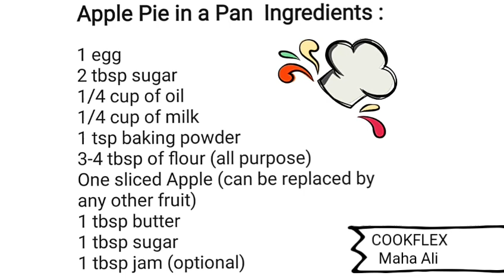كيكه سريعه فى المقلاه في عشر دقائق لو جربتوها بتدمنوها من سهولتها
كيكة العشر دقائق السريعه في الطاسة أسهل و أسرع كيكه ممكن تعملوها و توفروا على نفسكم التعب و مكوناتها بسيطه جدا و متوفره في كل بيت ..
المقادير
بيضه (درجة حرارة الغرفه)
ربع كوب زيت
ربع كوب لبن حليب
ملعقه صغيره فانيليا
ملعقه صغيره بيكنج بودر
٣ او ٤ ملاعق دقيق متعدد الاستعمالات
ثمرة فاكهه حسب المتوفر (تفاح ، اناناس ، خوخ )
نصف ملعقة زبده و ملعقة سكر للطاسه
ملحوظه في حالة مضاعفة المكونات يضاف للخليط ملعقه صغيره خل ابيض